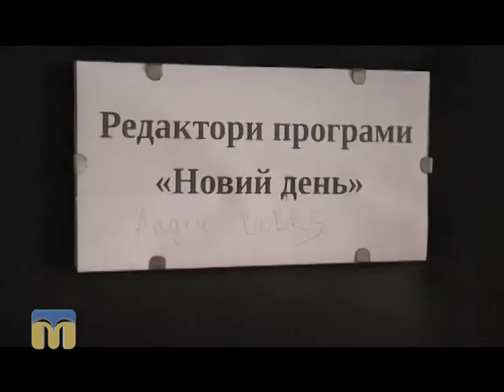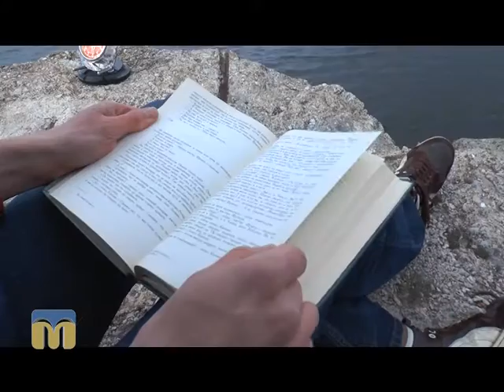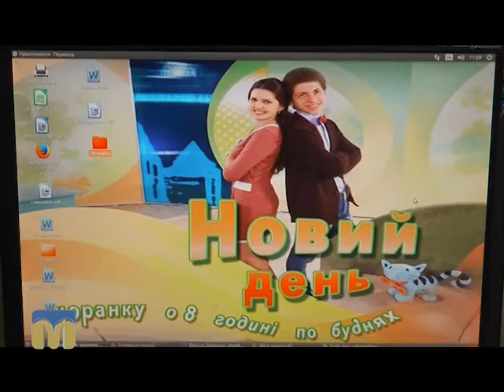Знайомтесь ближче: редакція програми “Новий день”